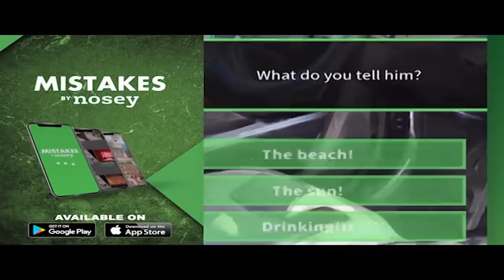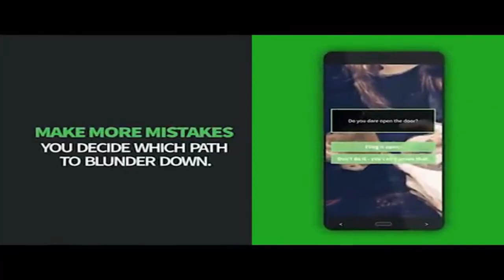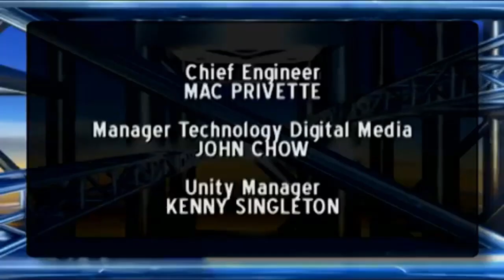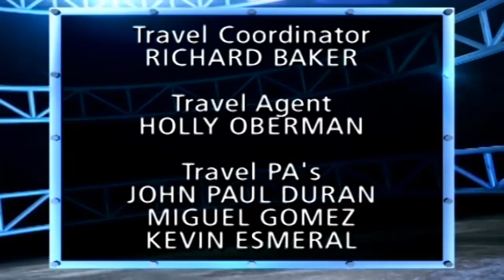The Steve Wilkos Show 2024 ️⚡⚡ Steve, We're Afraid Of Him ️⚡⚡ The Steve Wilkos Show Full Episodes